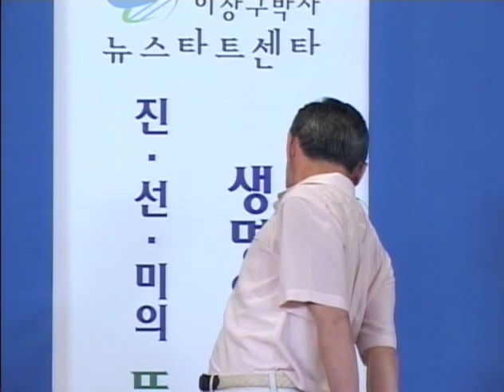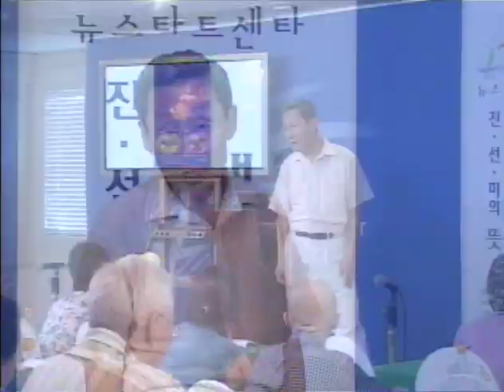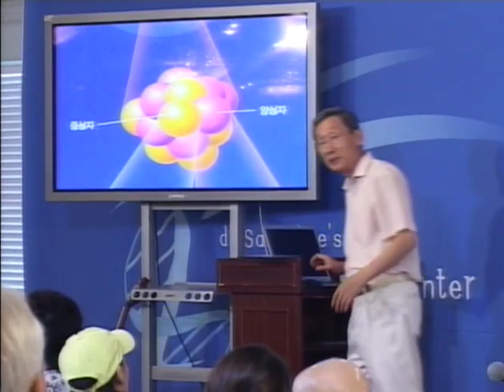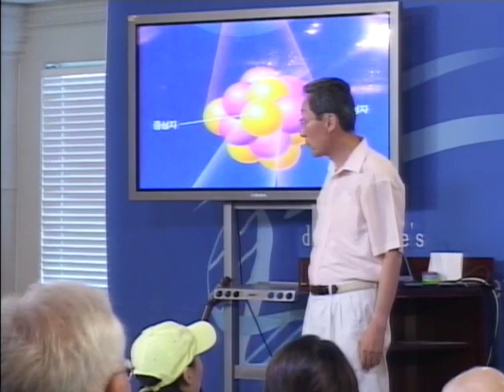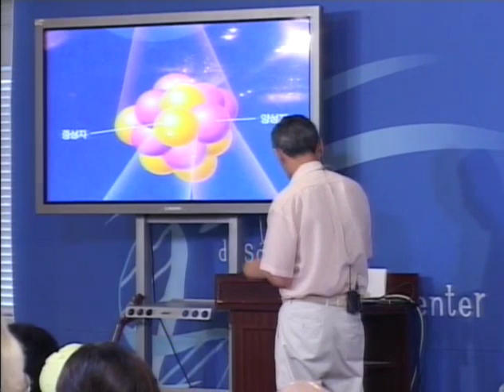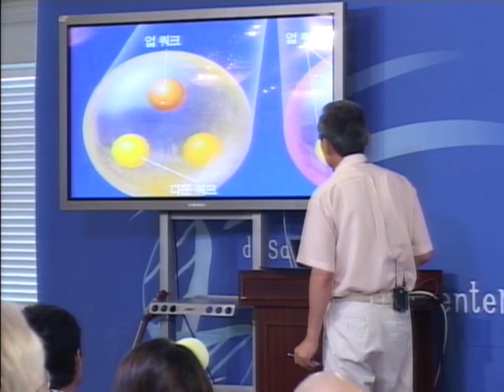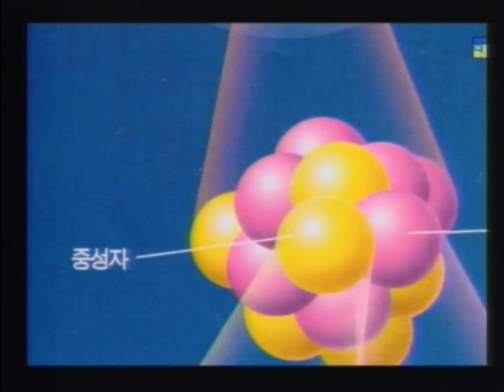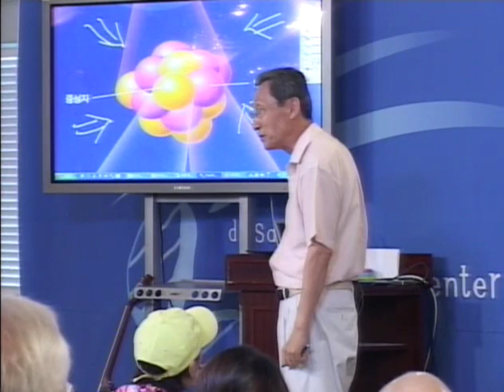R96J-19 (1)高血圧,(2)大気とは何か